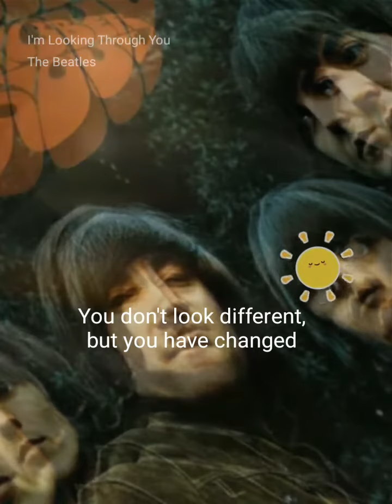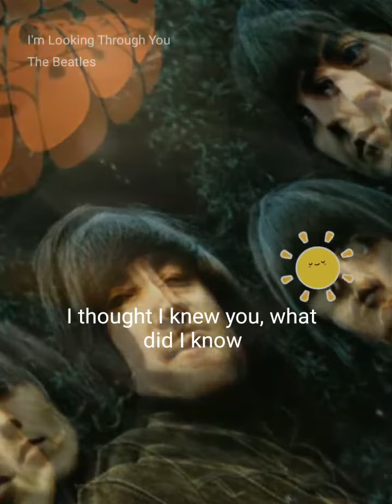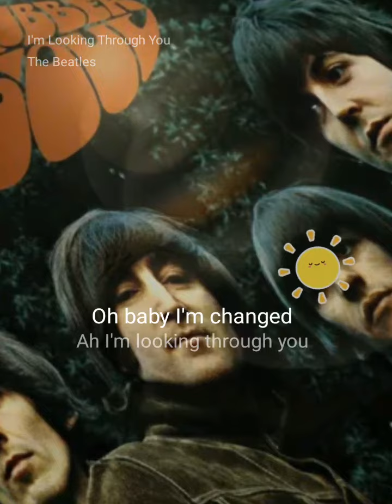Love Is A Many Splendored Thing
I'm Looking Through You#StarMakerListen to 'I'm Looking Through You' I sang! (StarMaker, free online karaoke)